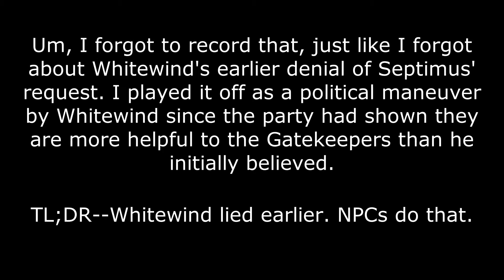D&D Eberron Campaign Diary - Session 25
The Gatekeepers arrive and the Moonlit King doubles down on his promise.